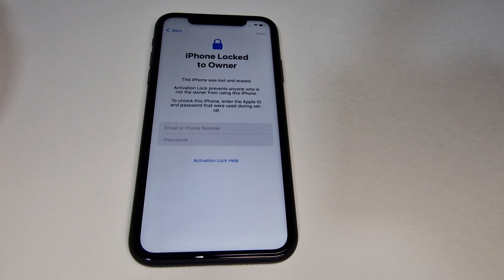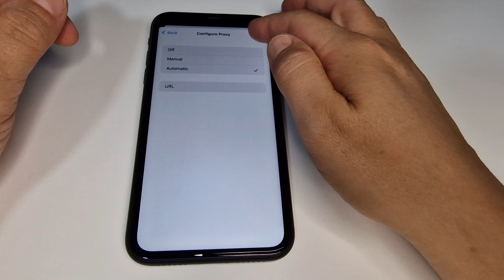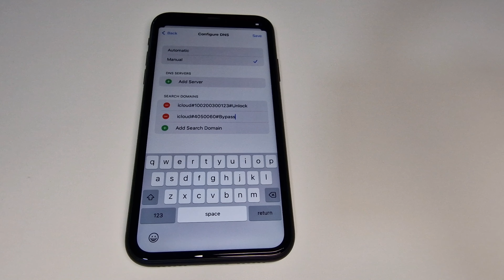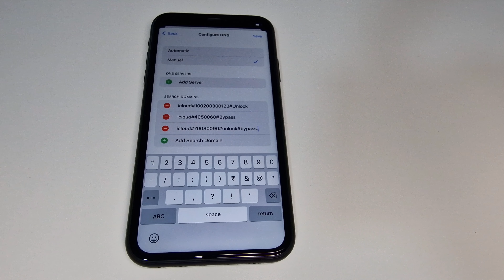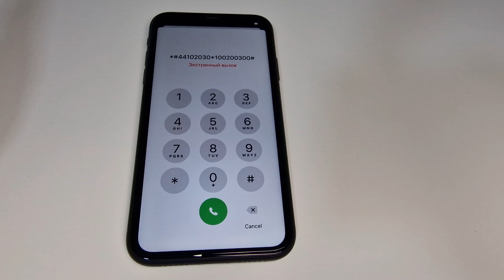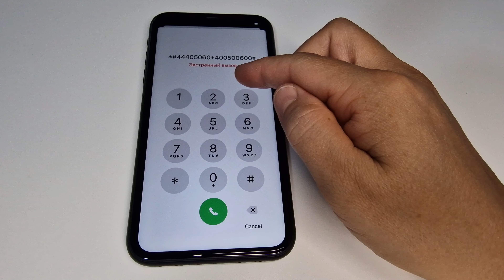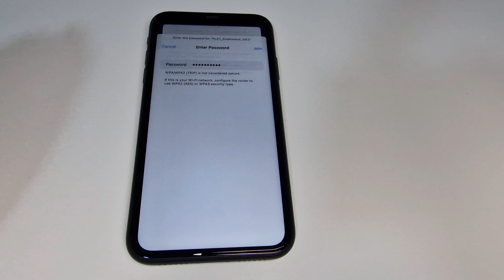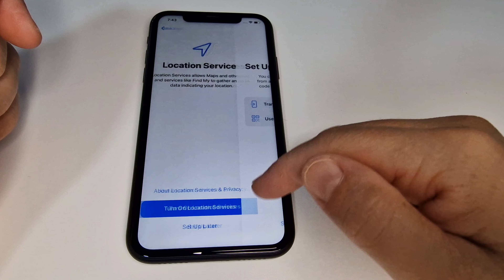New iCloud Unlock iPhone 6/7/8/X/11/12/13/14/15✔️Bypass Activation Lock Success✔️